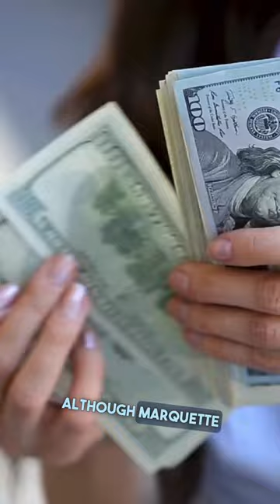Marquette University | Answering FAQs about Marquette University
📍 Why Milwaukee?

📱 Follow Marquette!